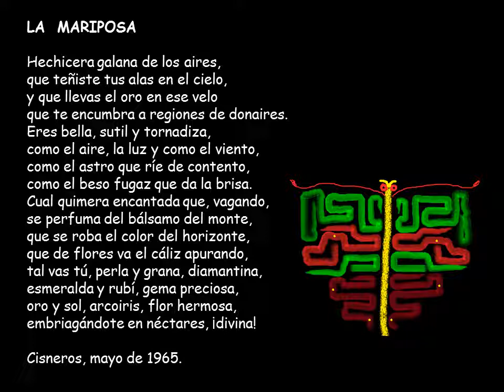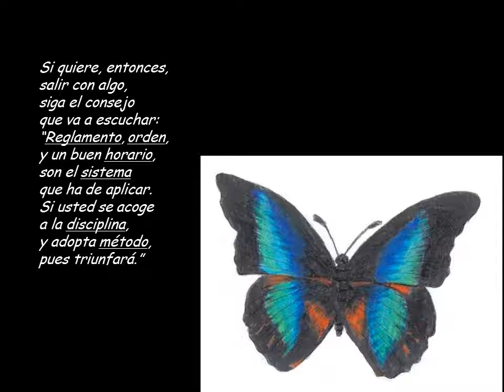Mis versos de mariposas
Dedicado a Ana María, la maestra